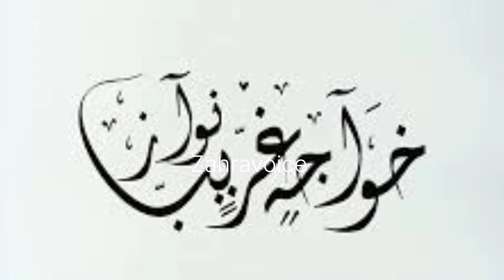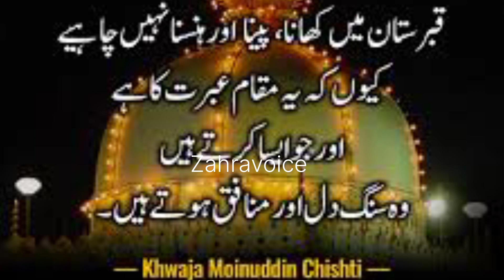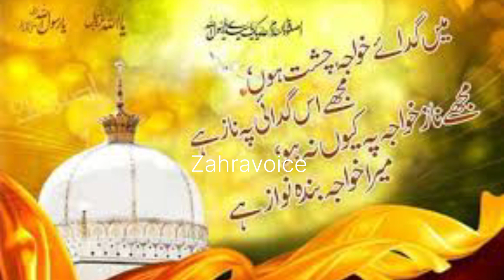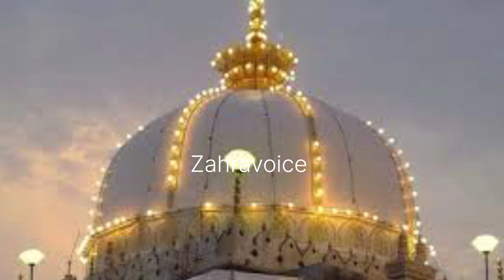Biography Hazrat khwaja Moin ud din chishti RA|| Hazrat khwaja gahrib Nawaz ke Halat e Zindagi...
aj ki vidou me hamne hazrat khwaja Moin ud din ke Halat e Zindagi ke bare me bataya he vidou puri dekhen thanks